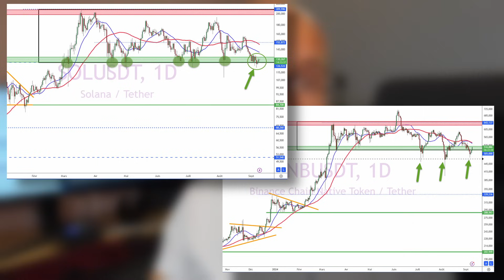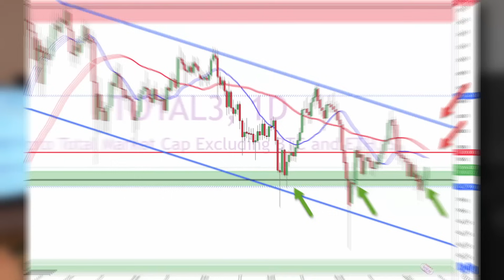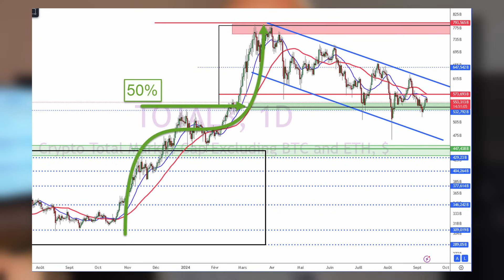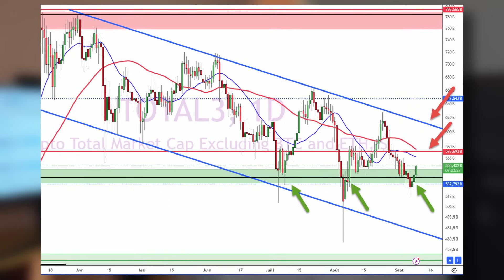🚀 Crypto : des opportunités cachées en plein marché mou ? 🔴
Le marché crypto est dans une phase stagnante depuis avril, mais il y a encore des opportunités à saisir si on sait où chercher ! Aujourd'hui, je te partage ma stratégie d'été avec mes deux cryptos préférées : Solana et BinanceCoin. Découvre comment j'ai géré mes positions malgré un marché qui semble endormi et pourquoi il est essentiel de rester actif et attentif. 💡

Merci à tous pour votre fidélité et la force que vous me donnez chaque semaine pour réaliser ce Débrief Hebdo !

🛑 Avertissement : Le trading comporte des risques. Les informations partagées sont à titre éducatif uniquement et ne constituent pas des conseils financiers.

Sommaire du Débrief Hebdo :